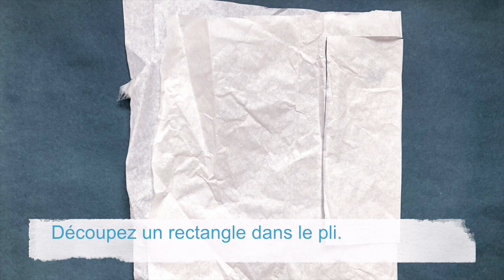Plume en papier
Famille & éducation, le magazine de l'Apel, vous propose dans chaque numéro des activités à réaliser avec vos enfants. Ce mois-ci, apprenez à fabriquer une plume en papier.